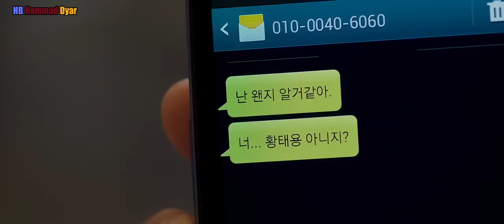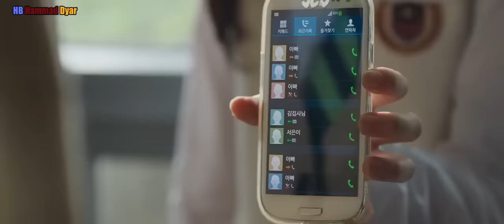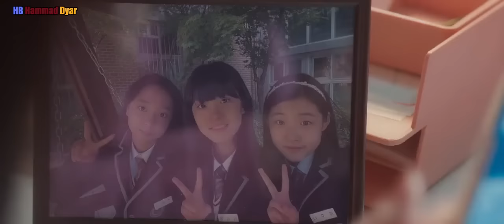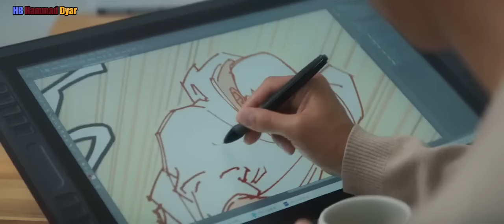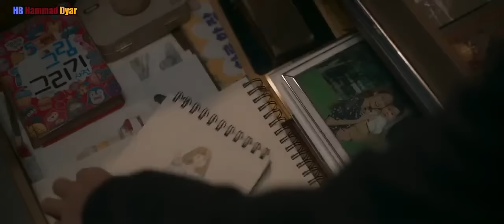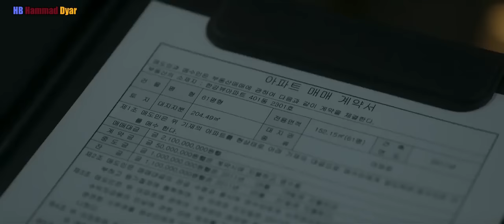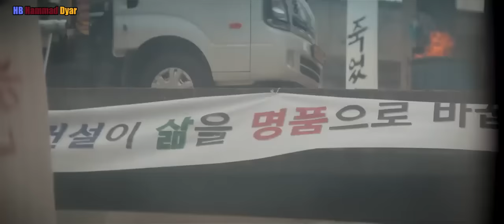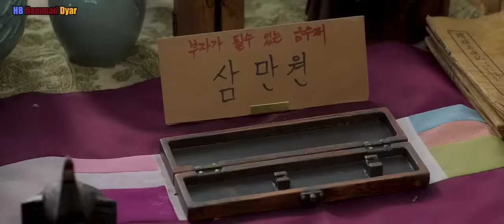The Golden Spoon Episode 04 Kdrama In Hindi Dubbed | Korean Drama In Hindi Dubbed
_______Copyright Disclaimer_______

spread hate for others through the content

Korean Drama full episodes in Urdu
Korean Drama full episodes in Hindi
Chinese drama full episodes in Hindi
Chinese drama full episodes in Urdu
Drama, Top 5 New Korean drama lIn hindi, Top 5 New
Chinese Drama, Kdrama, Drama, Cdrama
Korean Drama in hindi dubbed
Korean Drama in Urdu dubbed
Chinese drama in Urdu dubbed drama in hindi dubbed, drama in hindi dubbed episode 1,
drama in hindi dubbed playlist, drama in hindi dubbed on
youtube, drama in hindi dubbed full episodes, in hindi on
netflix, drama in hindi dubbed korean, drama in hindi
dubbed ep 1, drama in hindi dubbed full, drama in hindi
dubbed all episodes
korean dramas, korean dramas in hindi dubbed, korean
dramas in hindi, korean dramas in urdu, korean dramas in
hindi dubbed full episodes, korean dramas with english
subtitles, korean dramas shorts, korean dramas in urdu
dubbing, korean dramas with english subtitles full
episodes, korean drama namekorean dramas in hindi
dubbed, korean dramas in hindi, korean dramas in hindi
dubbed full episodes, korean dramas in hindi dubbed
available on youtube, korean dramas in hindi dubbed on
youtube, korean dramas in hindi explanation, korean
dramas in hindi dubbed episode 1, korean dramas in hindi
songs, dubbed, korean dramas in hindi, korean dramas in
hindi dubbed full episodes, korean dramas in hindi dubbed
songs, korean dramas in hindi on youtube, korean dramas
in hindi dubbed all episodes,best korean drama in hindi
dubbed, best korean drama in hindi dubbed on youtube,
best korean drama in hindi, best korean drama in hindi
dubbed on netflix, best korean drama in hindi dubbed
available on youtube, best korean drama in hindi dubbed
romantic, best korean drama in hindi dubbed episode 1,
best korean drama in hindi dubbed on mx player, best
korean drama in hindi episode 1, best korean drama in
hindi dubbed full episodes, top korean dramas in hindi
dubbed, top korean drama in hindi dubbed on youtube, top
korean drama in hindi dubbed 2022, top korean drama in
hindi on netflix, topk drama in hindi on youtube, romantic
korean dramas in hindi dubbed, best korean dramas in
hindi on mx player, best korean dramas in hindi on
Top Korean dramas in Hindi Urdu,Fantasy, Romance,
Comedy, Web Series, Dubbed, Mandarin Drama, Popular,
New Age, Grand, Slapstick, Witty, Magical, Youth, Hindi,Moonworld Drama,
Best Chinese dramas in world,
korean dramas in urdu, korean dramas in urdu dubbing,
korean dramas in urdu hindi dubbed, korean dramas in
urdu language, korean dramas in urdu full episodes,
korean dramas in urdu list, korean dramas in urdu hindi, k
dramas in urdu, korean drama in urdu dubbed on youtube,
k dramas in urdu dubbed,chinese dramas in urdu, chinese
dramas in urdu dubbed, chinese dramas in urdu language,
chinese drama in urdu love story, chinese drama in urdu
dubbed hd, chinese drama in urdu ptv home, chinese
drama in urdu ful episode, china drama in urdu dubbed,
chinese movies in urdu language 2020, chinese movies in
urdu language 2021,kdrama in hindi dubbed,kdrama in
hindi dubbed on youtube, kdrama in hindi dubbed full
episodes, kdrama in hindi dubbed episode 1, kdrama
hindi dubbed on netflix, kdrama in hindi dubbed app,
korean drama in hindi,korean drama in hindi
dubbed,korean drama in hindi dubbed full episodes,korean
drama in hindi song,korean drama in hindi
explanation,korean drama in hindi dubbed episode
1,korean drama in hindi dubbed full episodes on
youtube,korean drama in hindi dubbed love story,korean
drama in hindi dubbed episode 1,korean drama in hindi
mix song,korean drama in hindi dubbed 2022,korean
drama in hindi song love story, korean drama in hindi full
episodes
new kdrama hindi dubbed 2022, new romantic kdrama in
hindi dubbed, new hindi dubbed kdrama
Korean, Romantic TV Dramas, Romantic TV Comedies, TV
Dramas, TV Comedies
Charming, Feel-Good, Romantic
Comedy,Romance,Sci-fi, Web series, Korean
drama,internationa.